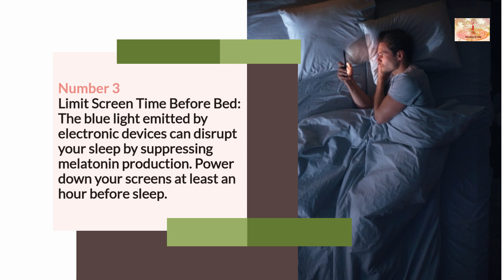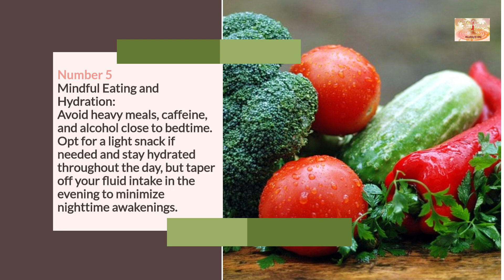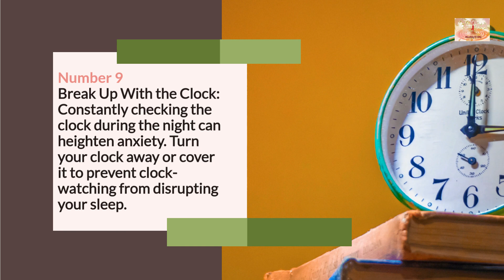Sleep regrets begone: 10 tips for better sleep and restorative rest I wish I knew sooner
10 Tips for Better Sleep and Restorative Rest